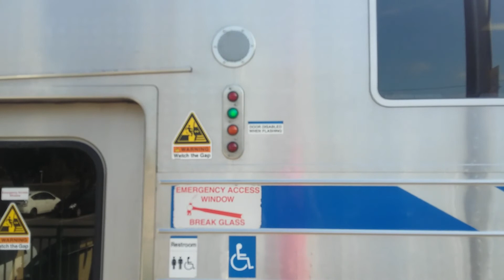LIRR 553 AT GLEN STREET FRIDAY OCTOBER 06 2017 10/06/2017 GCHS PEP RALLY DAY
Date Taken  Friday October 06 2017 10/06/2017
Times Filmed
Clip # 1 2:53 PM EDT 11:53 AM PDT
Clip # 2 2:56 PM EDT 11:56 AM PDT
Location Fimed Glen Street Glen Cove NY
Train ID LIRR Train 553
Train Type Commuter Rail Regional Rail
Direction Westbound
Orgination Oyster Bay NY - Jamaica Queens  NY
Leading Power LIRR #5008 (C3)
4 Cars
DPU Power LIRR 414 (EMD DE30AC) NOTE: I Was On The Westbound Platform Because I Am Running Late To Catch It
WARNING: ALL COMMENTS ON ALL MY VIDEOS REQUIRE MY APPROVAL. ANY NEGATIVE, DISRESPECTFUL AND/OR HATEFUL COMMENTS WILL RESULT BEING IGNORED  AND THE USER(S) BEINGl REPORTED BLOCKED. 85 TO 90 TO 95 OR 100 TOLERANCE!! COPYRIGHT WARNING: YOU DO NOT HAVE MY PERMISSION TO USE ANY OF MY VIDEOS AND/OR IMAGES  ANYONE WHO INFRINGES OR VIOLATES MY OR OTHERS  COPYRIGHT WILL BE REPORTED, BLOCKED AND SUBJECT TO LEGAL RAMIFICATIONS!!